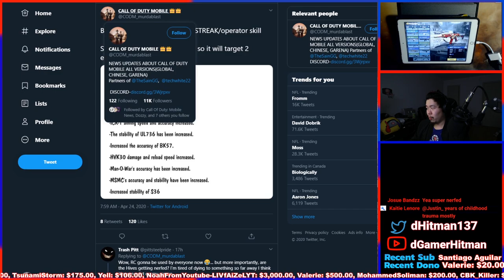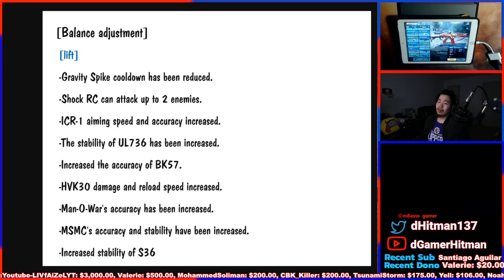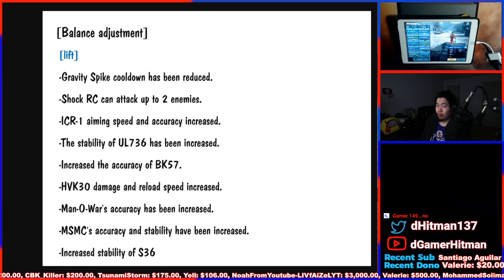Predicting the next Best Guns in COD Mobile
Today on Call of Duty Mobile, We try to predict the best guns after the next update.
#1 Potato on Youtube

Or @dHitman137

Thanks

Hitman Out!